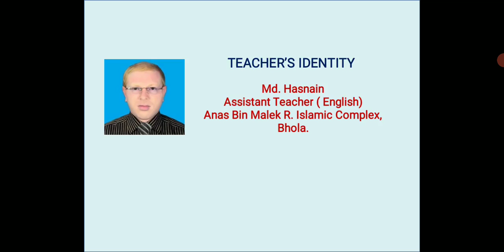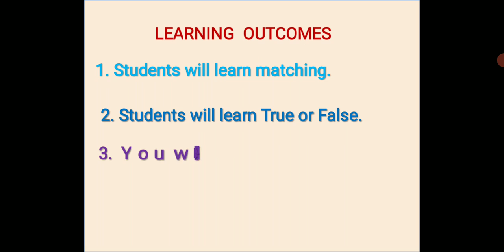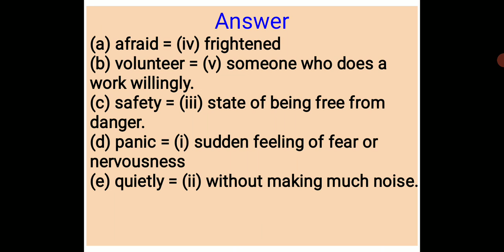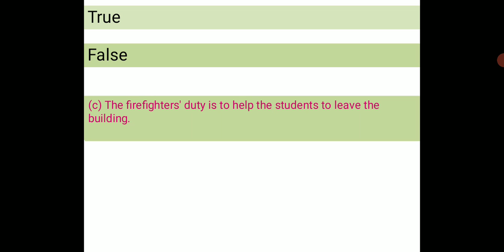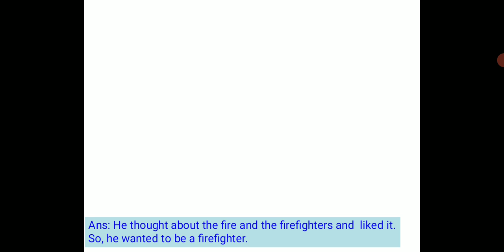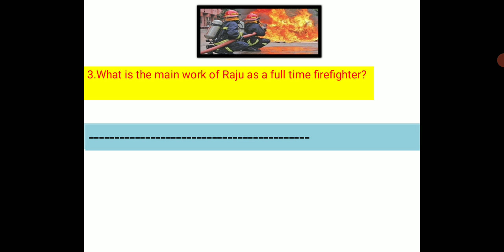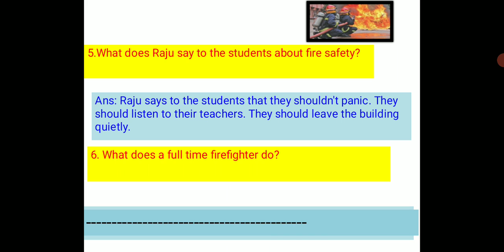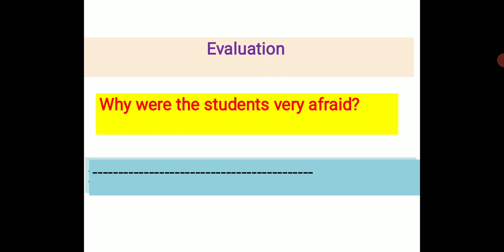Md. Hasnain. Class Five, English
Exercise ( Unit 9 Lessons 1-2)